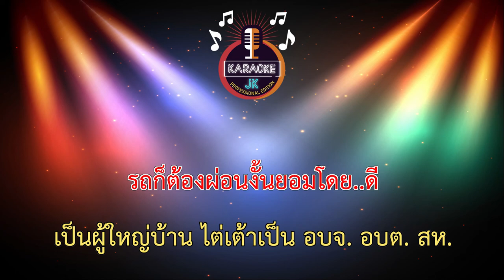เบื่อ (137-Bbm) - TaitosmitH 【 Cover By คาราโอเกะดนตรีสด 】